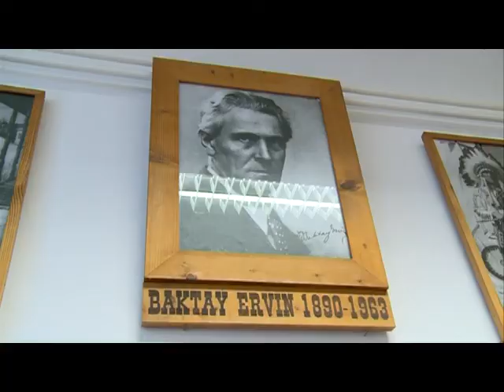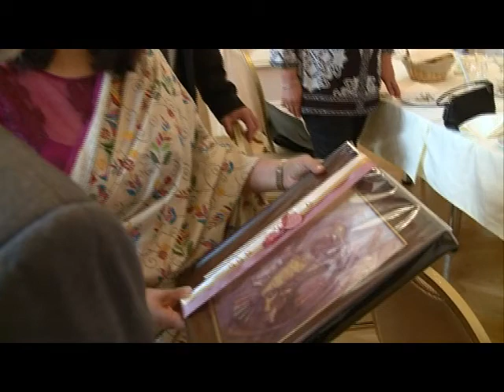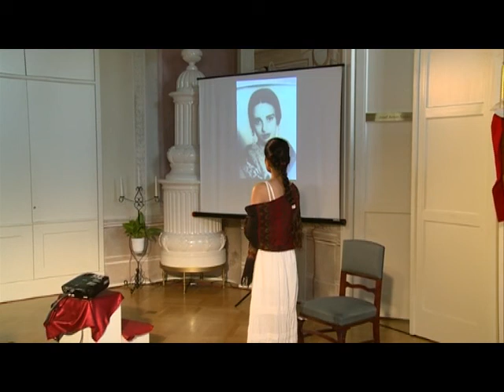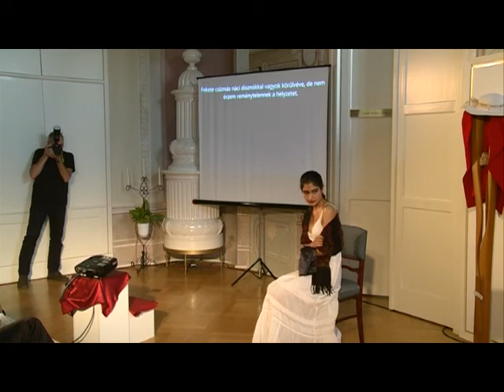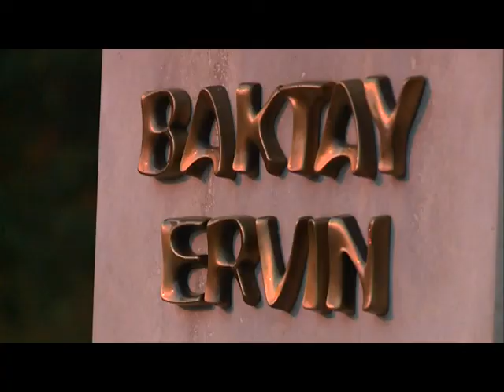Indiai nagykövet látogatása Dunaharasztiban - rövid (2017. 40. hét)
2017. szeptember 28-án városunkba látogatott az indiai nagykövet Rahul Chhabra és felesége Kavita Chhabra - a városvezetőség néhány tagjával végigjárták Dunaharaszti nevezetes helyeit, elkísértük őket, erről láthatnak összefoglalót